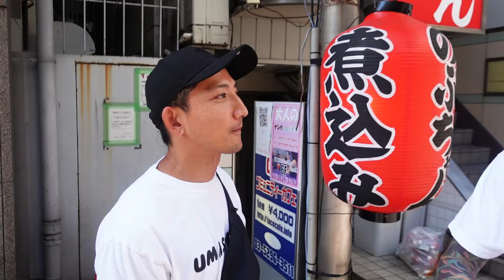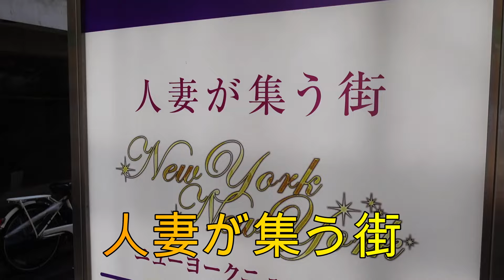後藤祐樹に川越は本当にエリートなのか聞いてみた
後藤祐樹くんと上野を散策しながら色々聞いてみました

NoWar Tシャツ👕
生地も良くなり
🆕最新デザイン白黒
本日予約発売開始！【緊急】
2点以上ご購入の方のみコチラを1点プレゼント🎅=🎁✨
数に限りあり!急げ🏃💨
(※印刷が滲んでいる物も有るかも知れません)
※Tシャツの売上の1部はウクライナ緊急支援(アドラジャパン)に寄付します

NaturalbornUnderDogの新作予約受付開始！
前回反響だったメッセージシャツも再販します

今日ブレイキングダウンの試合には瓜田純士！NaturalBornUnderDogの
新作スポーツウエアで出るからそっちも注目σ(・ϖ・)☝

😎瓜田純士プロデュースブランド
｢naturalbornunderdog｣
販売サイトはコチラ👇
買いまくってくれ

撮影　加藤雄太

実行委員会事務局
〒321−0967
栃木県宇都宮市錦2−4−5
katou@shushi-lp.j

瓜田夫婦サブチャンネル
登録宜しく

Σ(ﾟдﾟ；)
結婚出来た！

入場曲【MV】
桜、永遠に

【最新曲】
LiLaLaLiLa

瓜田夫婦の最新曲
レクイエム

1ミリもこの夫婦に
いぇあ🤘
♡((((･ิ(･ิω(･ิω･ิ)ω･ิ)･ิ))))♡

track Kombow
Dj Taxi
camera HENTAI＆junshiurita
VOCAL＆lyric

📕瓜田純士
新刊 『アンサー』

『recollection』
~遠い日の記憶から~
DJ Tvxi
track Kombo

DJ TAXI
作詞作曲vocal
瓜田夫婦👫

[TO FATHER]
各種配信販売中

track  Kombow
Dj tvxi
vocal

トラックKombo
dj TAXI
作詞作曲vocal
瓜田夫婦

ふ
瓜田麗子マッスルランキング (ポチポチしてね) ↓